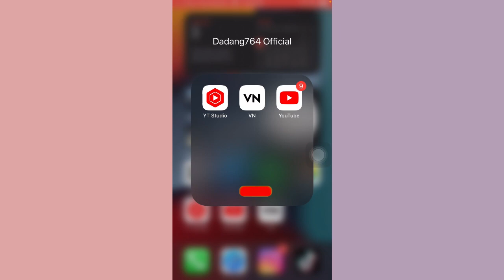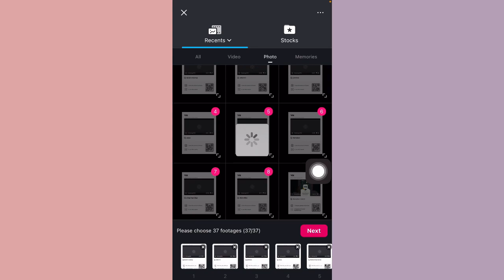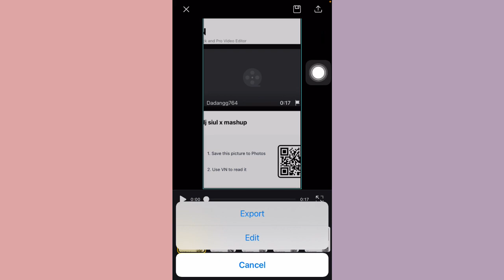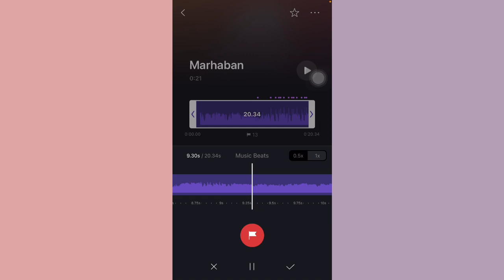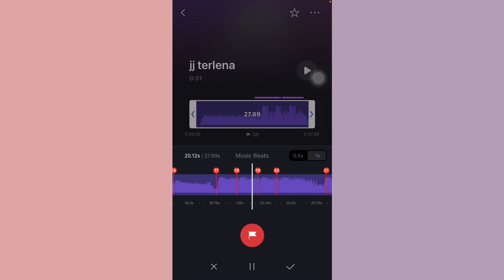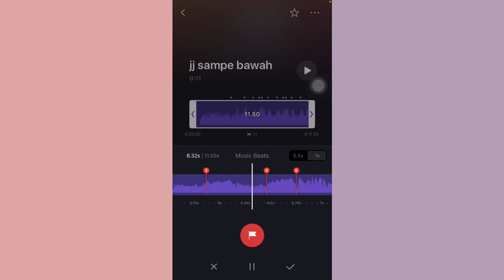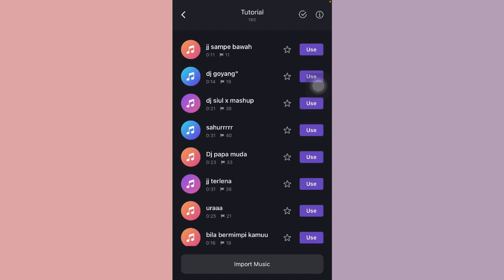BAGI BAGI 10TEMPLATE LAGU VIRAL JEDAG JEDUG GAK JJ GAK A6 APLIKAS VN TANPA PASSWORD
YO HALOO SOBAT VN

BAGI-BAGI PRESET / TEMPLATE LAGI NIH DI APLIKASI VN, KALI INI TEMPLATE HANYA BEAT SAJA YA DAN SIMAK VIDEONYA AGAR JELAS CARA PAKAI PRESET ATAU CARA PAKAI TEMPLATE DI APLIKASI VN, SEMOGA KALIAN SUKA .

SUPPORT TERUS CHANNEL INI AGAR SEMANGAT BUAT KONTEN SELANJUTNYA :)